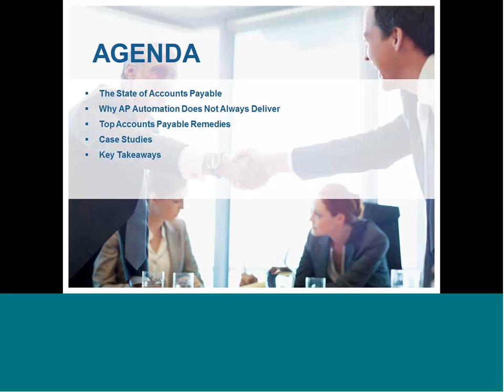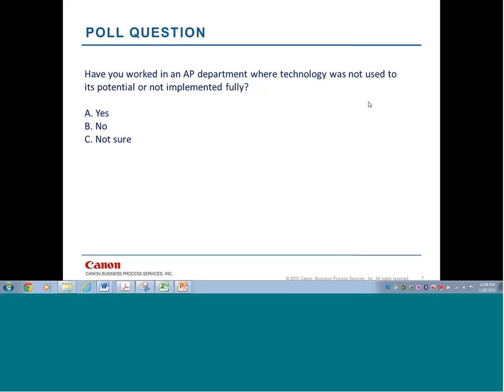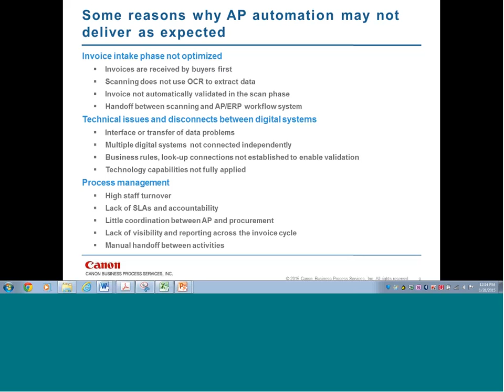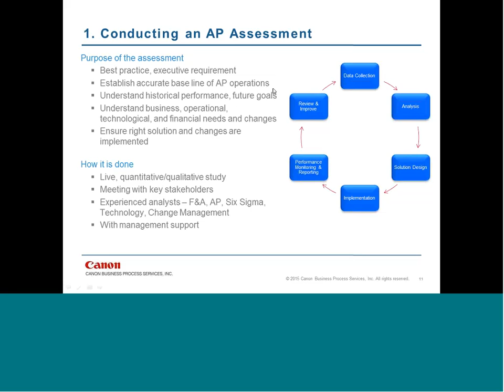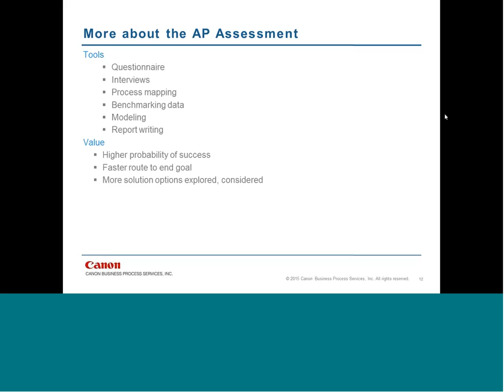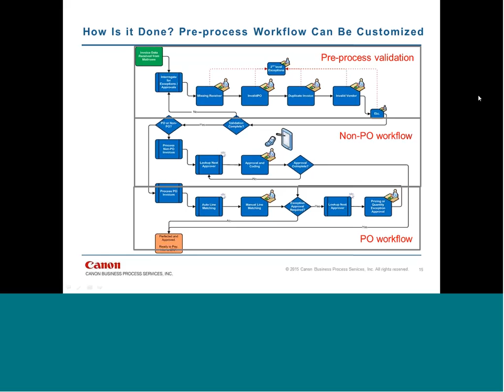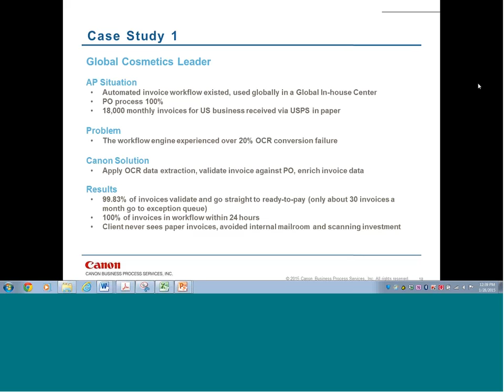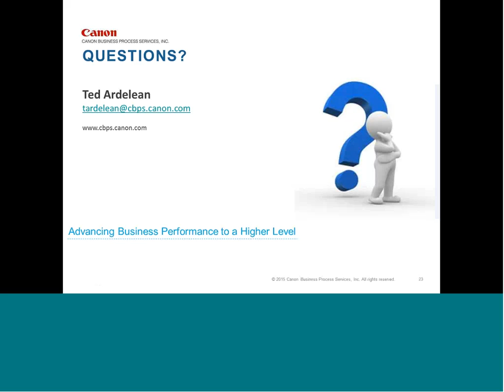Webcast: When Accounts Payable Automation Does Not Relieve The Pain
Canon Business Process Services presents valuable insights into accounts payable process improvements. In this webcast, you will learn: the common reasons why AP automation technology does not always deliver as expected; process improvements you can make before investing in automation; and using an AP process assessment to help identify AP automation needs.